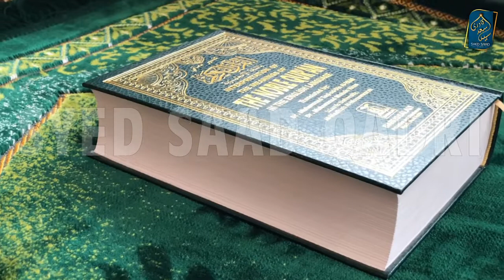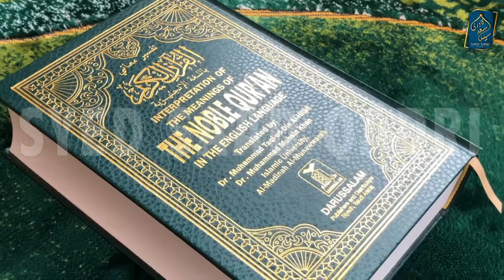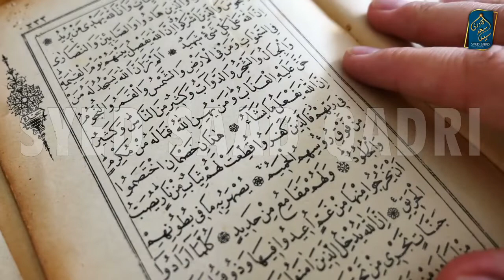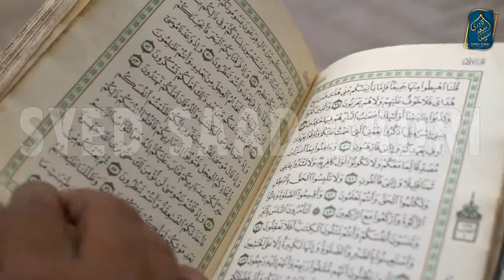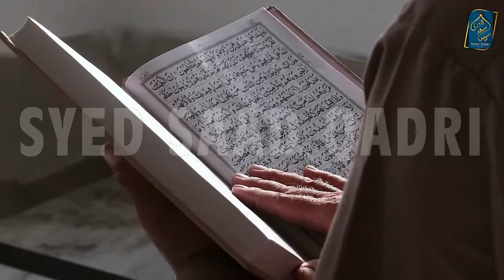Types of Makrooh | Makrooh Tehremi Makrooh Tanzihi ka farq | Makrooh ki Qisamain by Syed Saad Qadri